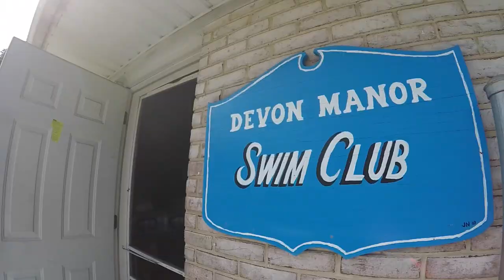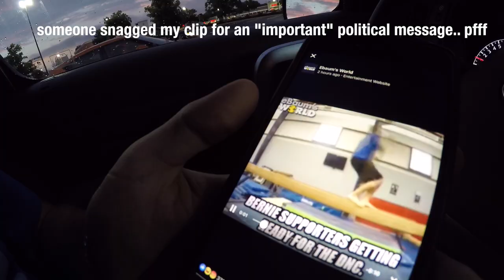They Call Me Nasty VLOG // PBJ & A BASEBALL BAT!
Follow @nastythehorse on Instagram, Twitter, Periscope, Snapchat.